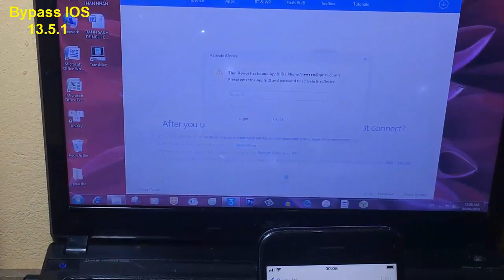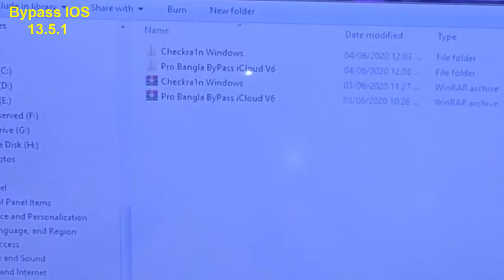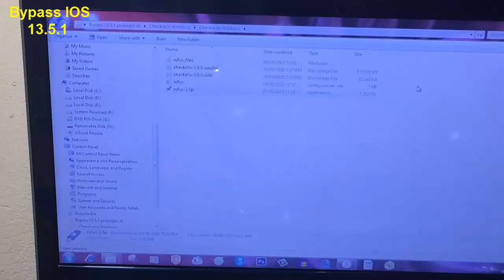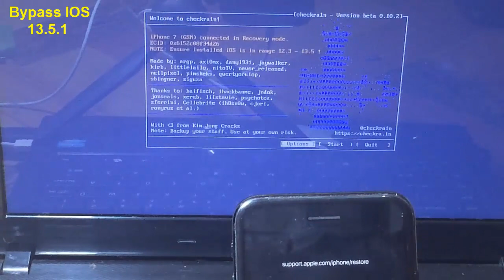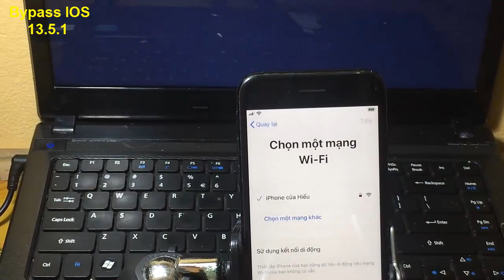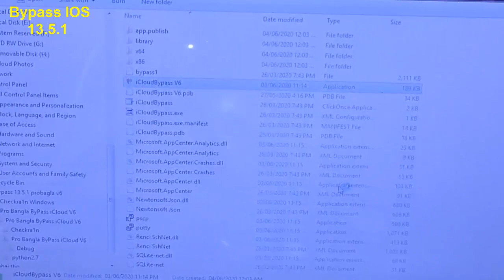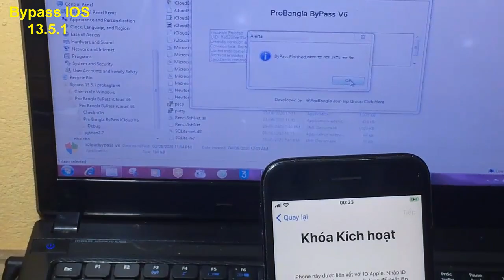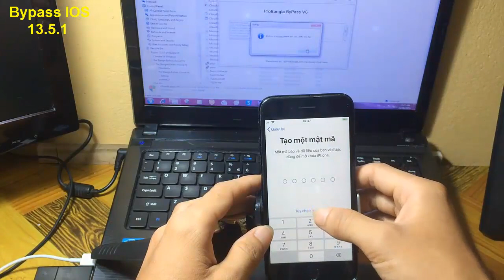[37] Bypass Icloud Trên WINDOW CÙI BẮP | 100% DONE | Vượt icloud (Khóa kích hoạt) HTHND